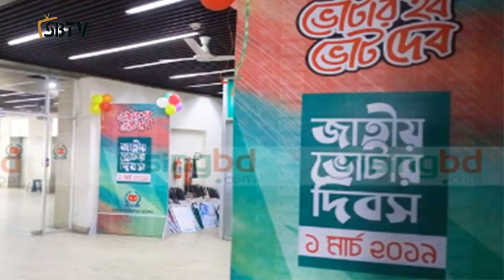Bangla news today 4 March 2020 | Bangladesh news today | SAFA bangla tv Ajker taja khobor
• বিত্তশালী আ.লীগ নেতাদের তালিকা প্রধানমন্ত্রীর হাতে, ব্যবস্থা নেওয়ার নির্দেশ
জানাবো…
• যে কারনে গণফোরামের চার কেন্দ্রীয় নেতাকে বহিষ্কার
থাকছে…
• ভোটবিমুখতা গণতন্ত্রের জন্য অশনিসংকেত
সবশেষে থাকছে
• যেভাবে আওয়ামী লীগ সরকার স্বাধীনতাকে বিক্রি করে দিচ্ছে
   মানববন্ধনে মির্জা ফখরুল

Bangladesh Bangla Latest news
International news
Bangla live news Latest
Bangla news
Bangla news Today